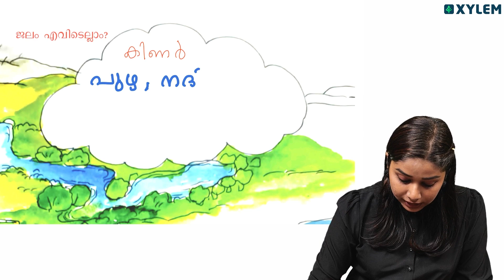Class 1 Malayalam - പെയ്യട്ടെങ്ങനെ പെയ്യട്ടെ! ജലം എവിടെയൊക്കെ ! ?| Xylem Class 1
Welcome to our Class 1 Malayalam session focusing on Xylem!  In this engaging video, we explore the fascinating world of plants and how they transport water and nutrients. Join us as we dive into the essential concepts of Xylem, designed specifically for Class 1 students.
Our dedicated faculty, Arunima Miss, will guide you through this captivating topic with interactive explanations and engaging visuals.

Enter the world of Class 1, where you may find the most engaging instructional content created especially for young learners. 🚀🔍🎉

With the goal of making learning fun, our channel provides a special fusion of lively activities, interesting tutorials, and interactive lessons.🏠💛

 Come along with us and experience an educational journey unlike any other, where knowledge is unlocked and curiosity is encouraged. Together, let's explore, learn, and develop.🌺🌳🤝